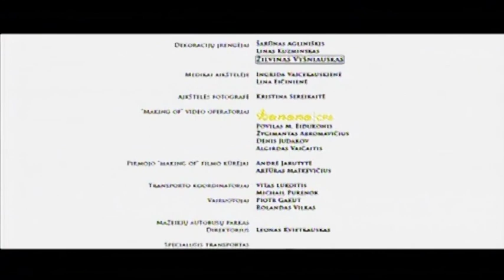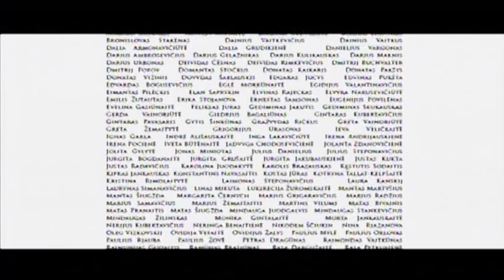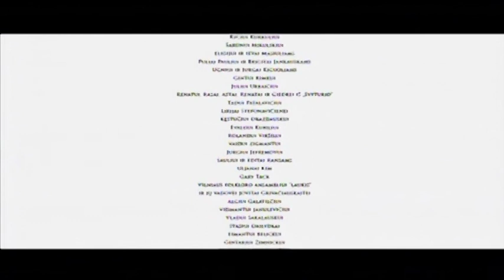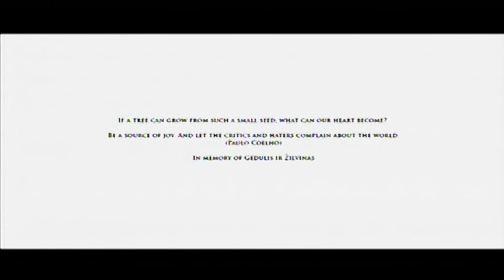Fireheart - Die Prinzessin und der Kämpfer (2011) Stream - Kostenlos ganzer Film auf Deutsch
Ein kleines Dorf in Litauen im 19. Jahrhundert: Die Bauern der Region werden geknechtet und leiden unter dem Einfluss polnischer Gutsbesitzer und dem russischen Reich. Der Bauernsohn Tadas Blinda lässt sich das nicht gefallen und verspottet die herrschende Klasse. Er wird zum Symbol der Revolution gegen die Leibeigenschaft. Er verliebt sich ausgerechnet in die Tochter eines einflussreichen Gutsbesitzers, dem das natürlich gar nicht schmeckt. Doch die Liebe zu dieser Frau ist ebenso groß wie die Liebe zu seinem Land...

Regie: Donatas Ulvydas
Cast: Mantas Jankavicius, Agniya Ditkovskite, Tatyana Lyutaeva, Vidas Petkevicius
Original-Titel: Tadas Blinda. Pradžia
Jahr: 2011

Film kostenlos streamen bzw. Spielfilm gratis ansehen / anschauen / angucken präsentiert von